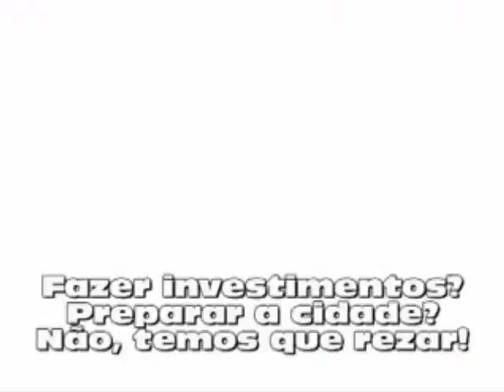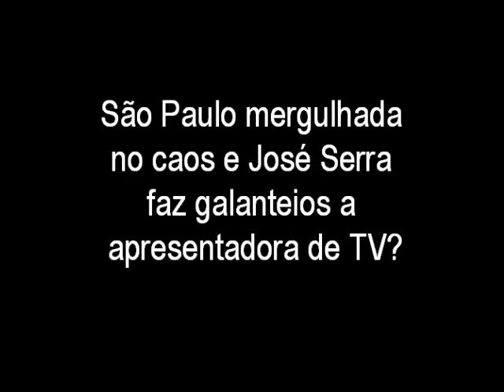José Serra passa cantada em apresentadora de TV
Melhor fazer isso do que discutir seriamente os problemas da cidade de São Paulo